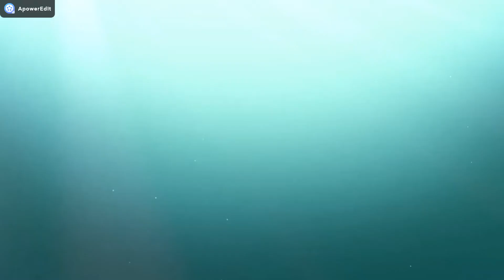Koi Na Koi Chahiye || Deewana || Guitar Version || Vinod Rathore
Presenting here the Guitar Instrumental version of Vinod Rathore’s evergreen track …hope you all enjoy the instrumental… like, comment, share & Do not forget to subscribe my channel for more live guitar instrumentals

This beautiful Karaoke track is provided by YouTube Channel ONLY D2. Visit this channel for best quality Karaoke tracks...

Stay safe, stay alert… & obey the Govt. framed rules to combat COVID-19 infection…..